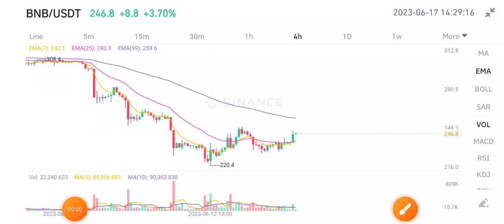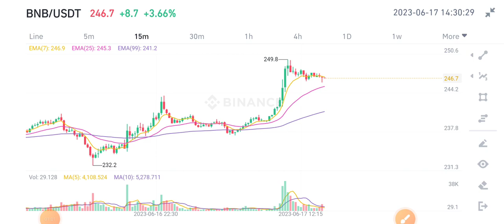BNB Coin News Today! BNB Price Prediction Analysis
Queries Solved:
1.  today target
2.  price today
3.  price prediction
4.  token today target